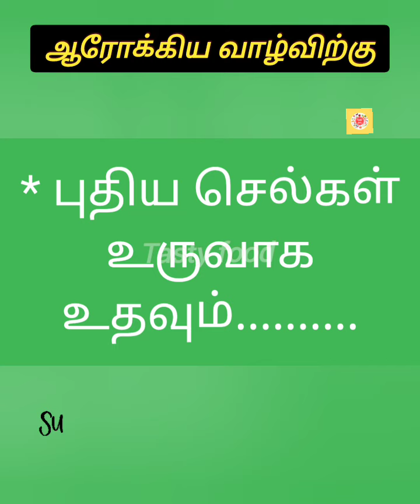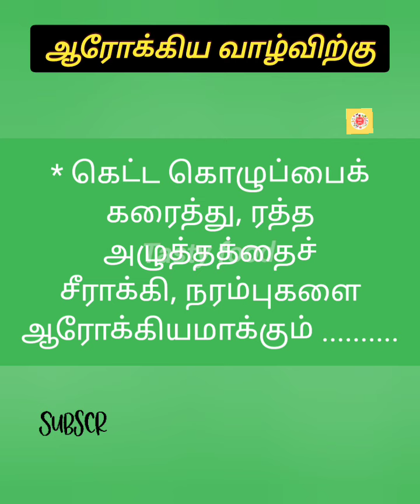அவரைக்காய் நன்மைகள்💕💖💕 || Nutrition diet || Healthy food || Health tips